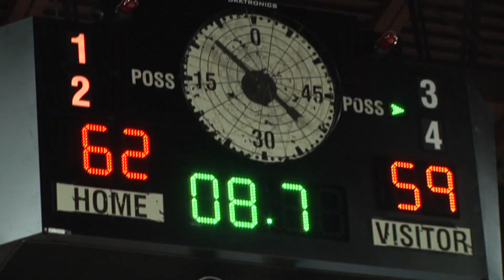EXTRA POINTS: KDLT Sports Video Blog (2-24-15)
The Madness of March begins early!  In this edition of the KDLT Sports Video Blog, Mark and Zach talk State-U Hoops Round 2, NSIC/GPAC/NSAA Tournaments, State Wrestling and Stampede!